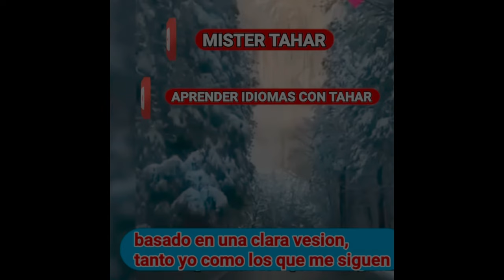La Paciencia - capitulo 3 - el edén de los Virtuosos